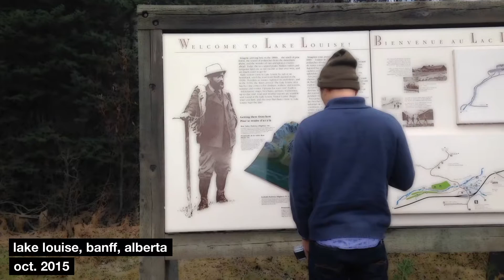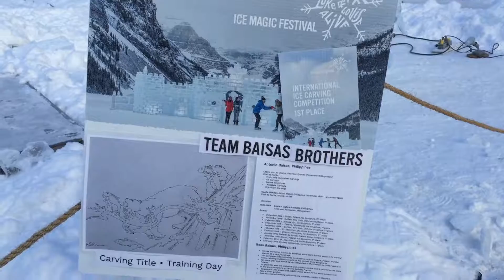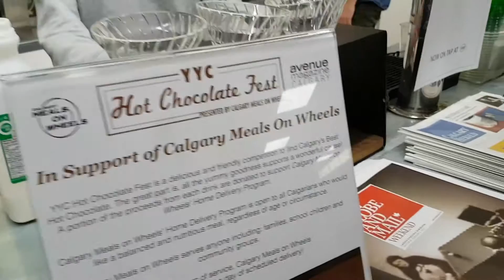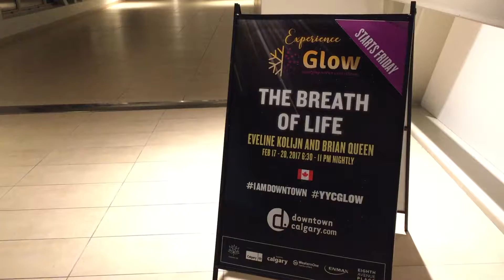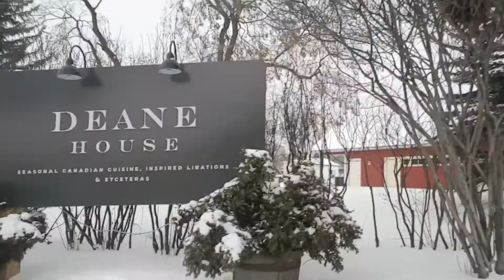Why You Should Visit Calgary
For the past few months, I've been traveling around Alberta, Canada but there is still so much to explore! Calgary is one city I can get used to with all its festivals and events. Because where there is a festival, there is food. And where there is food, there I am.

In this vlog, I talk about the recently concluded Ice Magic Festival (congratulations to 1st Place and People's Choice winners Ross Baisas and Antonio Baisas from the Philippines!), the YYC Hot Chocolate Fest in support of Calgary Meals on Wheels, the super trippy Glow - Downtown Winter Light Festival, and the Big Taste Festival (a foodie paradise)!

Also in this webisode:
Banff and Lake Louise (named one of National Geographic Traveler “Best of the World” destinations in 2017)
The Beltliner
Luke's Drug Mart
Four Barrel Coffee
Dick Taylor Craft Chocolate
Dancing Goats Farm
Prismatica by Raw Design, Montreal
Smile by Varvara & Mar, Estonia/Spain
Nibbles by Amanda Parer, Australia
The Door by Paul Magnuson (THE PRGM), Calgary
The Breath of Life by Eveline Kolijn & Brian Queen, Calgary
The Overseers by Jordan Schinkel & Anna Semenoff, Calgary
Deane House

HEAR ME RAWR S02E08